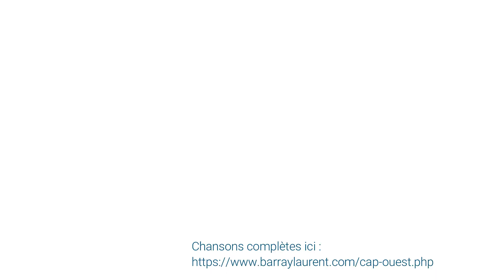"Cap Ouest" Teaser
Extraits du concert
Festival "Le Goût du Large"
Port en Bessin Novembre 2022